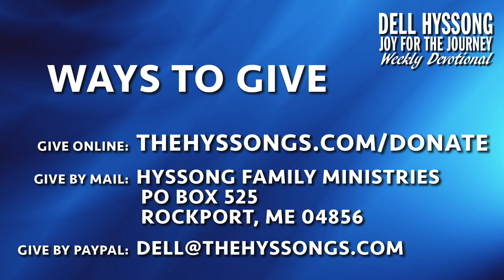Dell's Devotional October 17, 2021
Are you ready for a blessing? Thank you for joining us for another one of Dell's Sunday morning devotionals. If you know someone who might benefit from hearing the Word, please feel free to share it with them personally ... or simply share it to YOUR page where many can see it. If you would like to partner with us and help others hear about the Good News of Jesus, • Contributions are tax-deductible. Visit thehyssongs.com for more info about our ministry.